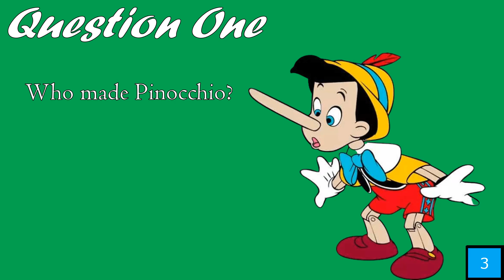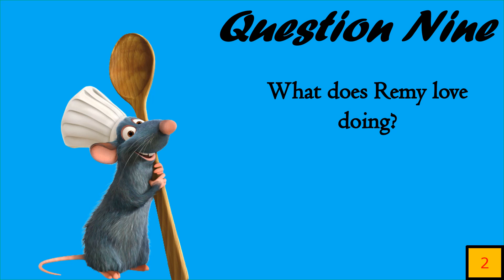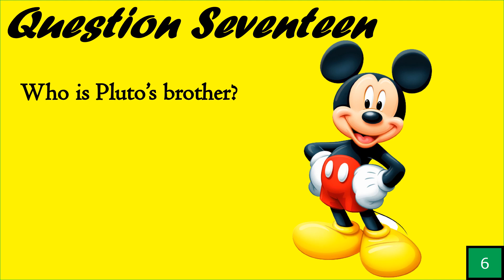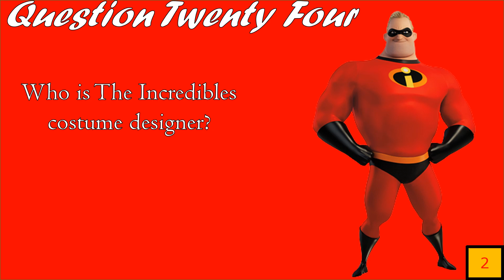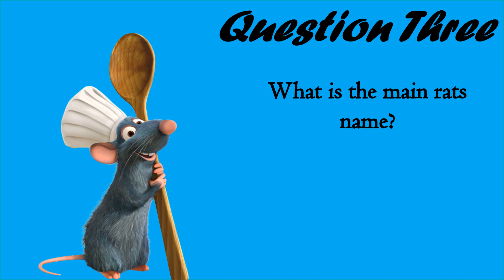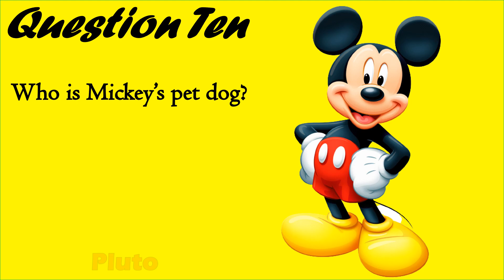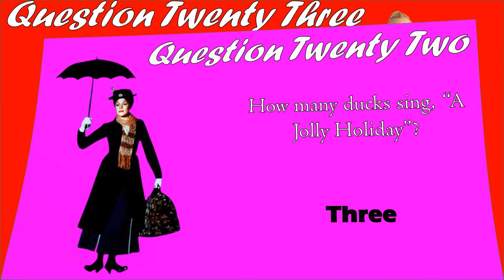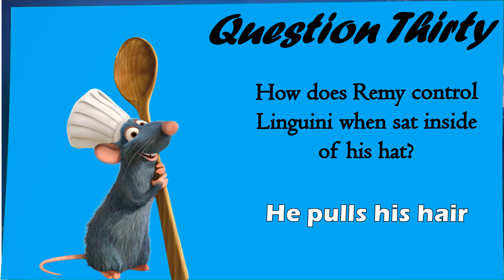DISNEY WEEK - DAY 6 QUIZ (30 Questions)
HI THERE !

Take this Disney quiz all about; Ratatouille, Mickey Mouse and the Gang, Mary Poppins, Pinocchio and The Incredibles!

Check out tomorrows quiz. A new Disney quiz every day for a week at 5pm !